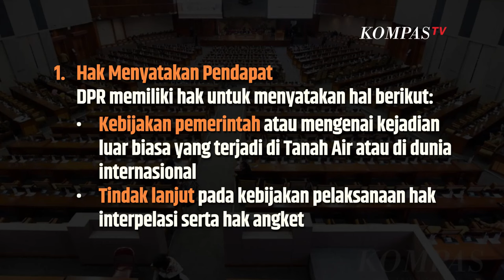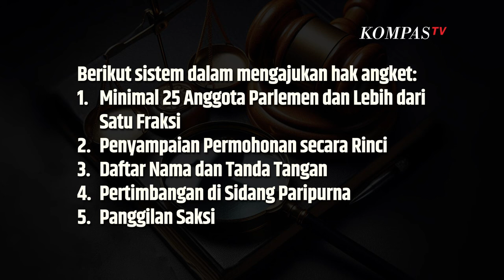SINAU | Ramai Dibahas soal Hak Angket DPR, Rupanya Begini Penjelasannya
KOMPAS.TV- Perlu diketahui dalam wewenangnya Dewan Perwakilan Rakyat atau DPR mempunyai beberapa hak.  Nah, hak DPR ini adalah hak istimewa dan fungsinya adalah untuk mengawasi pemerintah.

Adapun tentang hak istimewa ini termaktub dalam Undang-Undang Nomor 17 Tahun 2014 Tentang MPR, DPR, DPD, dan DPRD Pasal 79.

Hak istimewa tersebut antara lain:

 Hak angket Hak interpelasi Hak menyatakan pendapatPenjelasan Hak Istimewa DPR

1. Hak Menyatakan Pendapat

DPR memiliki hak untuk menyatakan hal berikut:

 Kebijakan pemerintah atau mengenai kejadian luar biasa yang terjadi di Tanah Air atau di dunia internasional Tindak lanjut pada kebijakan pelaksanaan hak interpelasi serta hak angket Dugaan bahwa presiden dan/atau wakil presiden melakukan pelanggaran hukum baik berupa pengkhianatan terhadap negara, korupsi, penyuapan, tindak pidana berat lainnya, maupun perbuatan tercela, dan/atau presiden maupun wakil presiden tidak lagi memenuhi syarat sebagai presiden dan/atau wakil presiden2. Hak Interpelasi

 Yakni hak DPR untuk meminta keterangan kepada pemerintah terkait kebijakan yang penting dan strategis serta berdampak luas pada kehidupan bermasyarakat, berbangsa, dan bernegara.3. Hak Angket

 Melalui hak angket DPR dapat melakukan penyelidikan terhadap pelaksanaan undang-undang atau kebijakan pemerintah yang berhubungan dengan hal penting, strategis, dan berdampak kepada kehidupan masyarakat, berbangsa, dan bernegara yang diduga bertentangan dengan perundang-undangan.